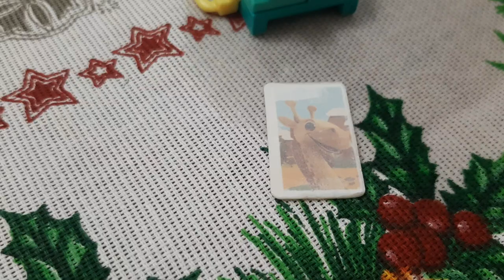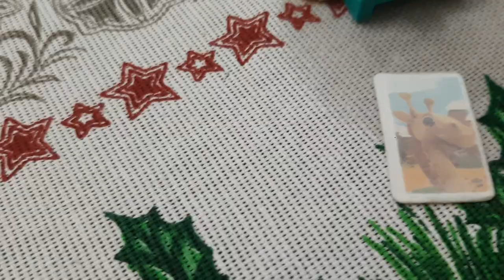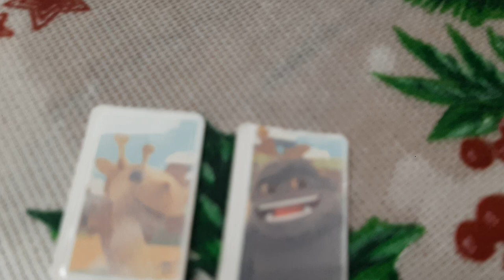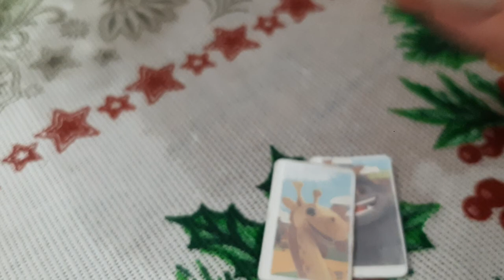Эксперимент с проявлением фото | Антошка фотографирует и проявляет фото | Получились настоящие фото!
Проявили фото с детского фотоаппарата с шоколадного яйца. Очень интересно получилось. Антошка настоящий фотограф!